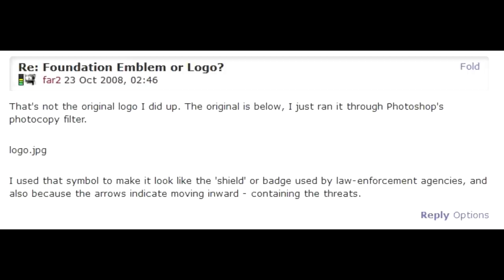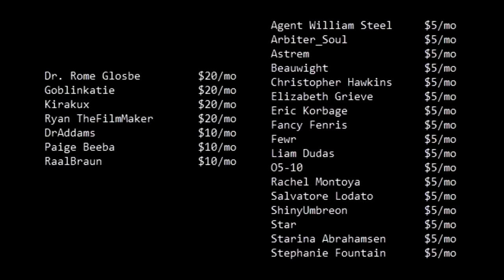SCP Legal Case Problems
Putting those two images of the SCP logo next to each other really marks the stark lack of contrast.